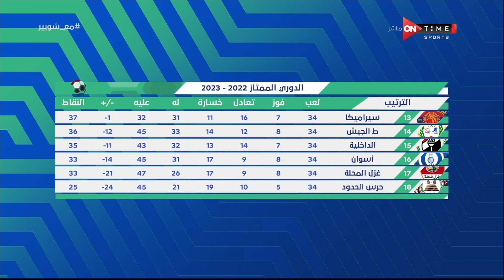ملعب ONTime - حصاد الدوري المصري مع إسلام سامي